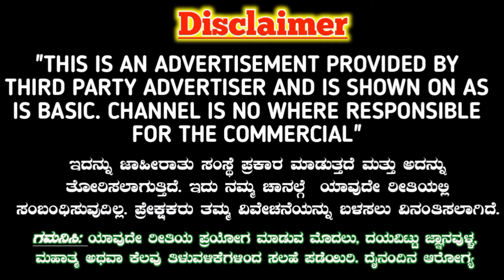ತಮಾಷೆ ಯಲ್ಲಿ ಮಂತ್ರ ಹೇಳಿ ಸಾಕು, ಅವಳು ಯಾರೇ ಆಗಿರಲಿ ನಿಮ್ಮ ಜೊತೆ ಬರಲು ರೆಡಿ ಆಗ್ತಾಳೆ. Love Vashikaran Powerful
ತಮಾಷೆ ಯಲ್ಲಿ ಮಂತ್ರ ಹೇಳಿ ಸಾಕು, ಅವಳು ಯಾರೇ ಆಗಿರಲಿ ನಿಮ್ಮ ಜೊತೆ ಬರಲು ರೆಡಿ ಆಗ್ತಾಳೆ.

 Love Vashikaran Powerful mantra